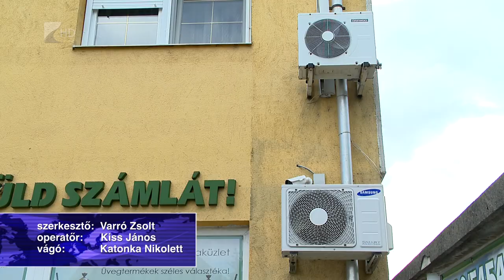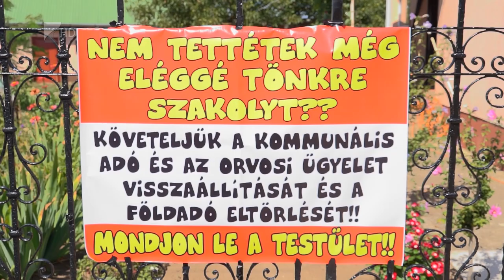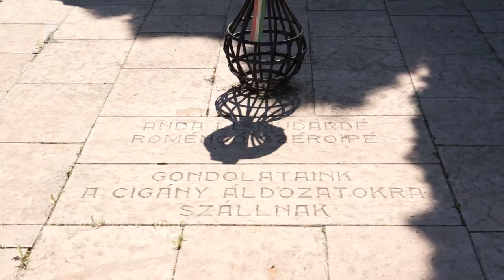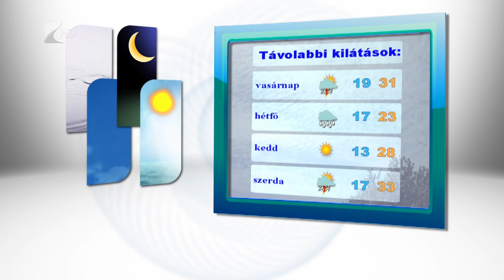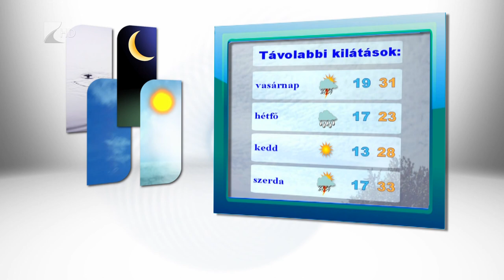Híradó 2017.08.04. - Kölcsey Tv